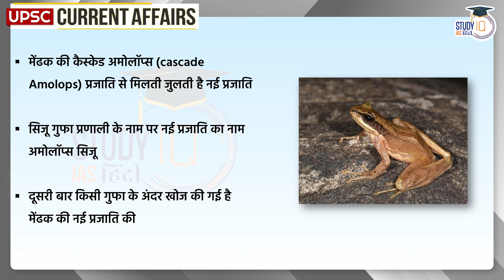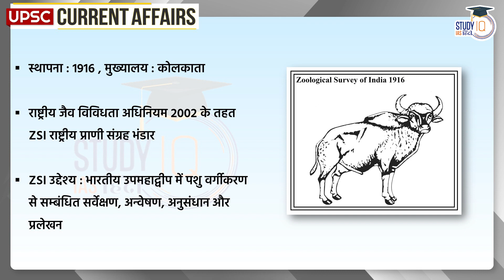New Species of Frog Found in India | Daily Current Affairs | UPSC PRE 2023 | StudyIQ IAS Hindi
Researchers of the Zoological Survey of India (ZSI) have discovered a new species of frog in Meghalaya. This new species of frog has been discovered inside the Siju cave system located in South Garo Hills district Based on morphological, molecular and spatial data, this population of frog is considered new to science. The new species has been named Amolops Siju after the Siju cave system.